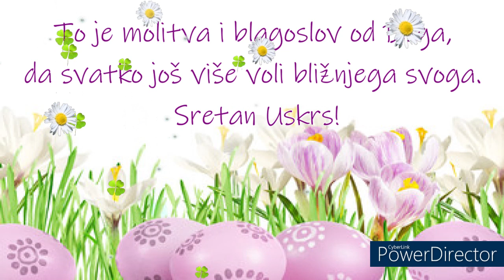🌼🌼🐣🌼🌼 Sretan Uskrs želim ti ja! 🌼🌼🐣🌼🌼